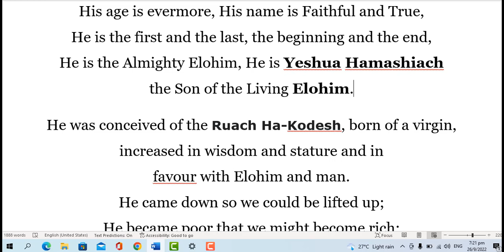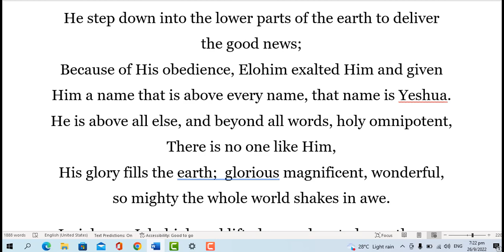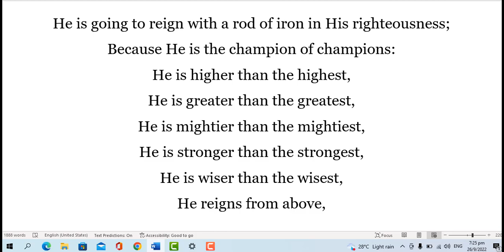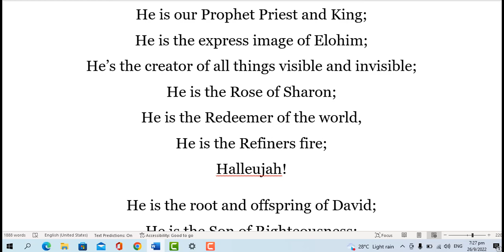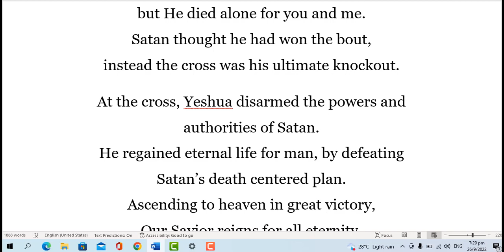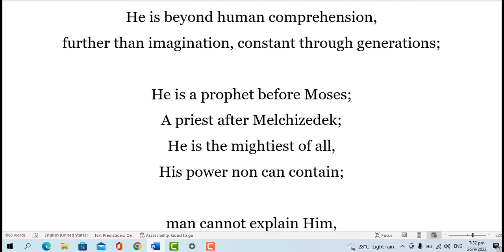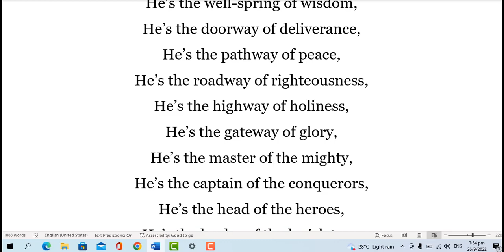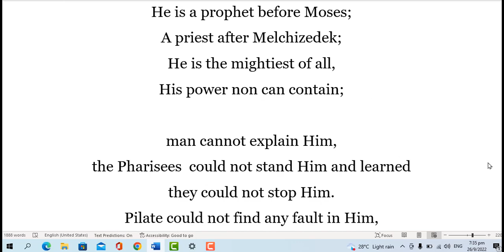Know Who Jesus Christ Really Is - Yeshua Hamashiach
In this video, we'll explore who Jesus Christ really is. Yeshua Hamashiach is the true God-man, and he has come in the flesh to save us from our sins.

If you're looking for answers about Jesus Christ, then you need to watch this video! We'll explore his life, his teachings, and his role in salvation. After watching this video, you'll know who Jesus Christ is and why he matters to you!

In this video, I'm going to share with you Why Jesus Christ is the only way to know true peace and happiness.

I'll also share with you why Jesus Christ is the only way to be saved from the coming judgment. Don't miss this important video!

In this video, I'm going to share with you what Yeshua Hamashiach, also known as Jesus Christ, is really all about. I'll discuss his incarnation, incarnation as the God man, his kingship and his relationship to the Father.

If you're looking to know more about Jesus Christ, then this is the video for you! I'll answer all of your questions about Jesus Christ and show you why he is so important to the Christian faith.

I hope you'll find this video helpful and that it will help you to understand Christ better!I am telling about Yeshua Hamashiach, the mere mention of his name can calm the storm, heal the broken,  raise the dead.

At the name of Yeshua Hamashiach, I see sin hardened men melted, derelicts transformed.

At the name of Yeshua Hamashiach, hatred and bitterness turn to love and forgiveness.

Emperors have tried to destroy that name, Philosophies have tried to stamp it out.

Tyrants have tried to wash it from the face of the earth with the very blood of those who claimed it, and yet it still stands.

He is going to reign with a rod of iron in His righteousness; Because He is the champion of champions:
He is higher than the highest,
He is greater than the greatest,
He is mightier than the mightiest,
He is stronger than the strongest,
He is wiser than the wisest,
He reigns from above, no one will ever take His crown away.

He sits enthroned in the highest heavens;
He’s the all time undisputed undefeated champion of the ages.

Yeshua is the game changer, He can change your whole life.
He is the Lamb of Elohim who taketh away the sins of the world;
He is the light that came into the world to guide all nations;

He is the bright and Morning Star;
He is the Lilly of the valley;
He is the Everlasting Father;
He is Elohim the Almighty;
He is Lord of both the living and the dead.